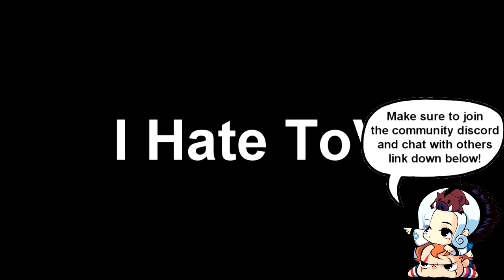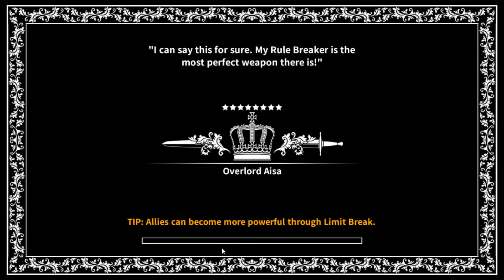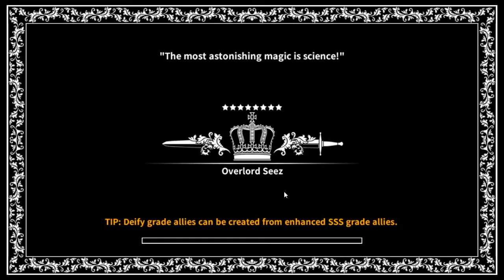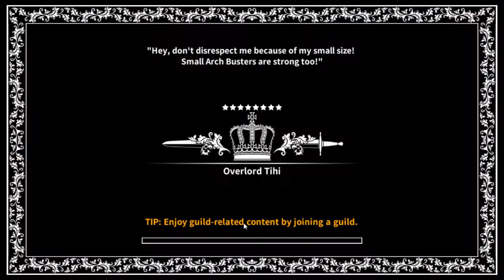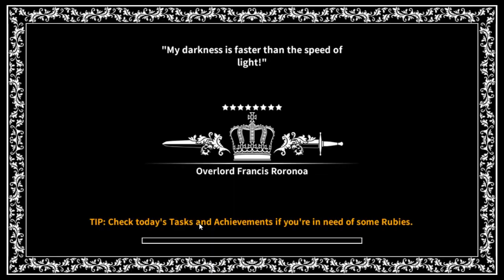Dragon Blaze | Episode 139 | I Hate Tower But Aisa Is So Good